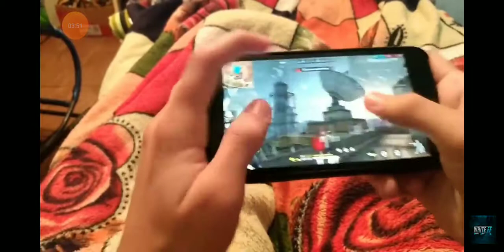Вот смотри и учись как дайт отяшки